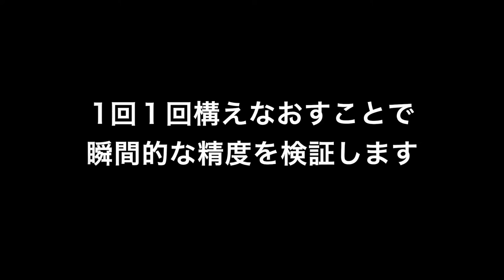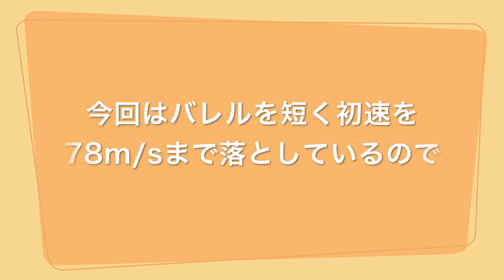CYMA エアコキM4「インドア仕様にカスタム！30Mまでの精度検証も」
CM305 M4RAS CQBを3分で簡単紹介

・チャンバー交換
・インナーバレル交換
・パッキン、押しゴム交換
・グリスアップ
・軽量化